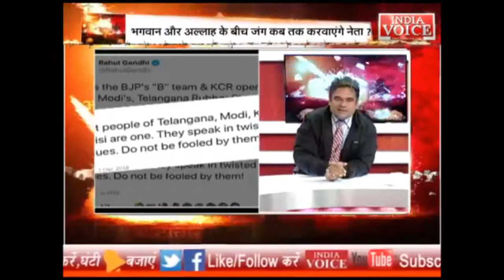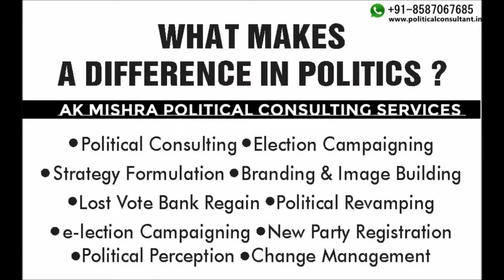POLITICAL CONSULTING | Business Consultant In India